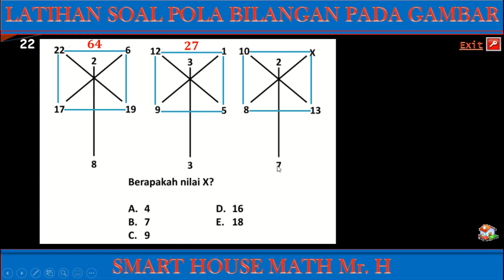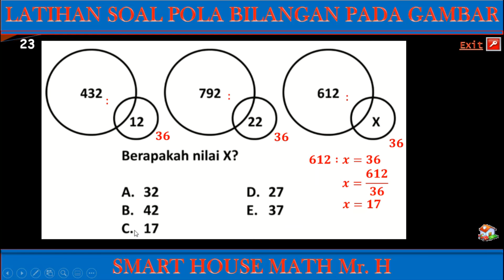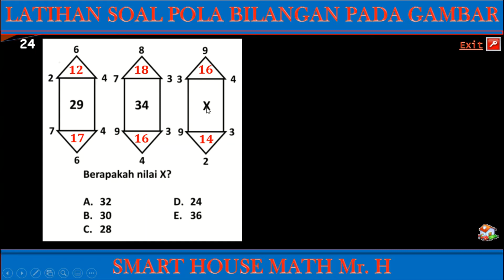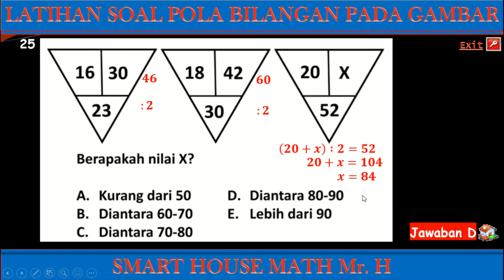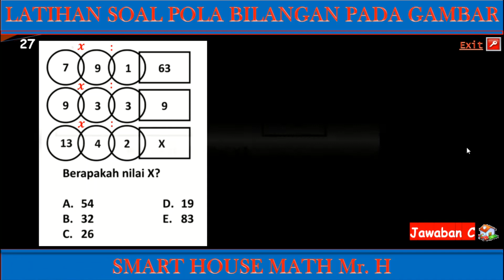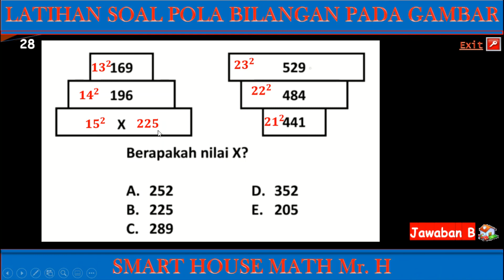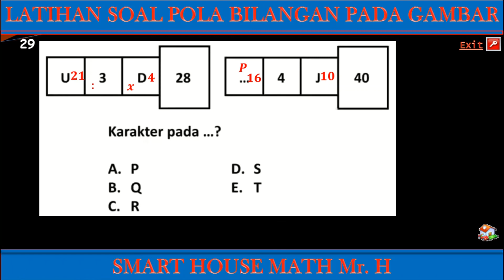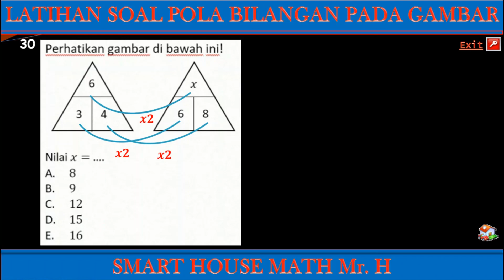Latihan Soal Pola Bilangan Pada Gambar Part 3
Tes Potensi Skolastik (TPS) Kemampuan Kuantitatif